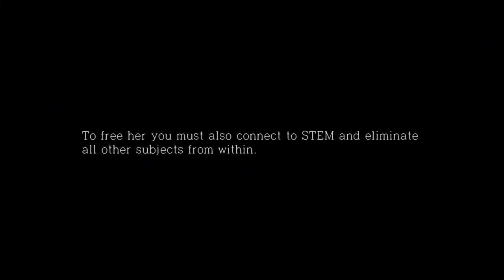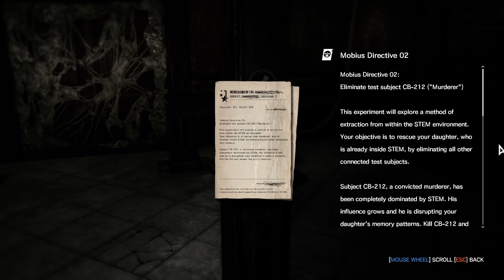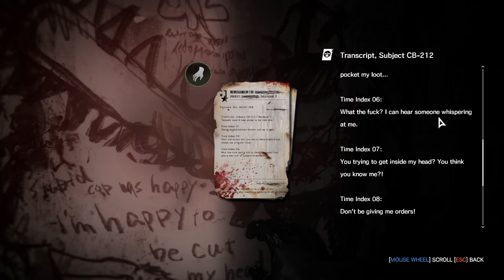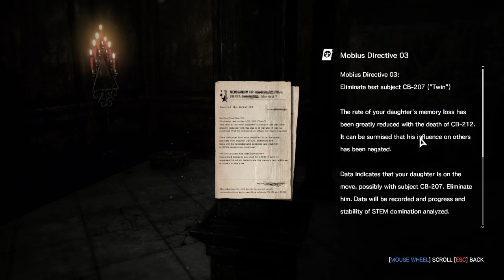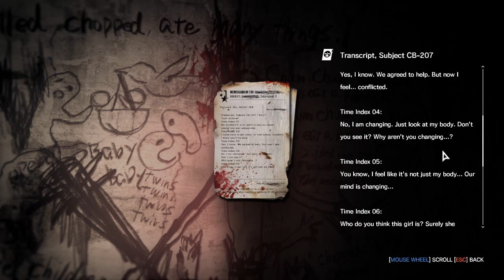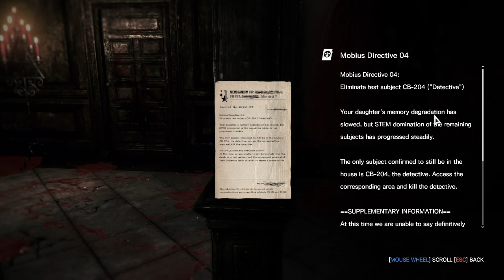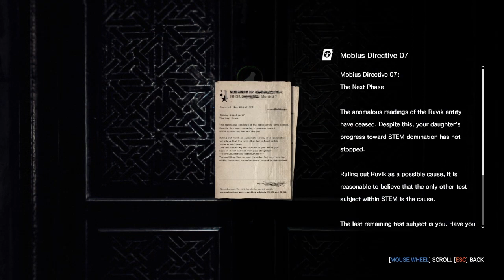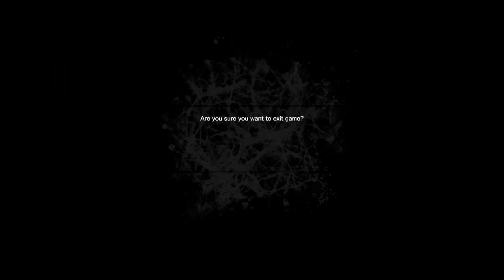The Evil Within - The Executioner DLC - (PC Playthrough) FULL Gameplay PT-BR.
Nesta DLC estaremos jogando com Juli Kidman uma personagem misteriosa agente da empresa Mobius que está em busca do Rapaz Leslie que é a chave para descobrir os planos do DR.Jimenez e Ruvik,nesta DLC o jogo tapa os buracos da historia principal de The Evil Within deixou.